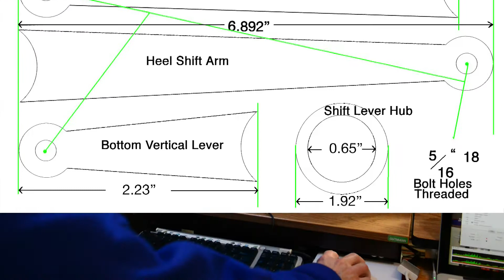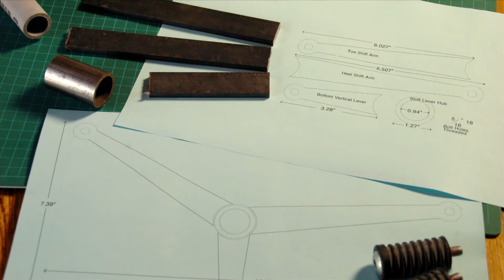Sportster Heel Toe Shifter DIY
This video outlines the DIY process of fabricating a motorcycle heel toe shifter.